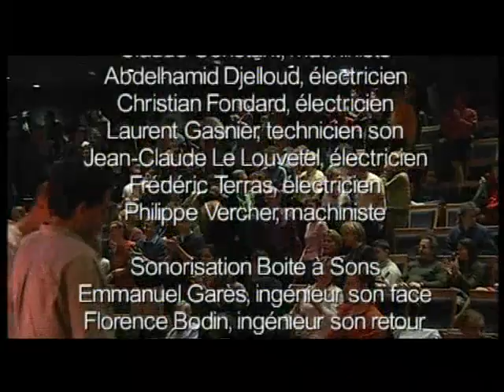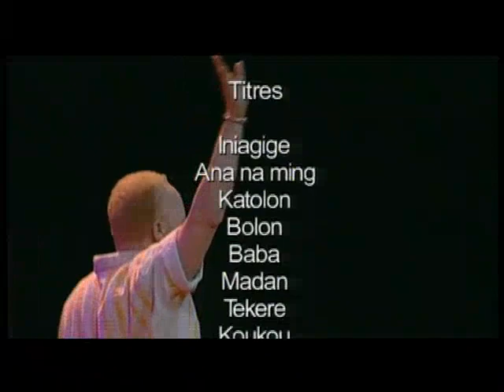concert salif kaita en AOUT 2015